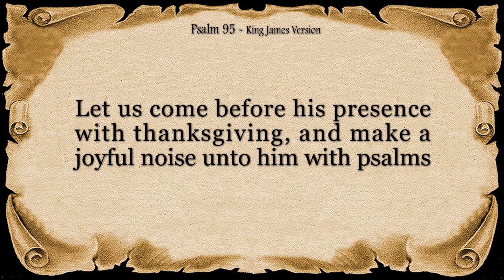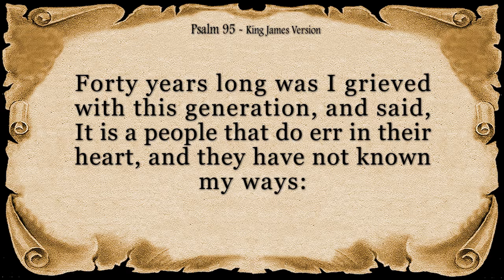Psalm 95 Reading: A Call to Worship and Obedience (With words - KJV)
Find joy and inspiration in this beautiful recitation of Psalm 95. This powerful psalm serves as a vibrant invitation to worship the Lord, our rock and our salvation.

The reading explores key themes:

Come Before the Lord: The psalm opens with a call to worship, urging us to approach God with thanksgiving and joyful noise.
God's Greatness: The reading emphasizes God's supreme power and authority as King over all creation.
Shepherding His Flock: The psalm portrays God as our loving shepherd, guiding and protecting His people.
Psalm 95 offers a timeless message.  It reminds us of the joy found in worshipping God, acknowledges His sovereignty, and highlights His compassionate care for those who trust in Him.

Whether you're seeking a moment of peace or an invitation to deeper worship, this calming recitation provides a beautiful starting point.